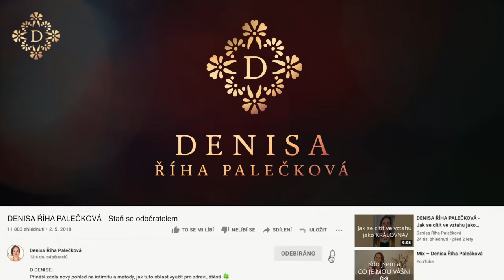DENISA ŘÍHA PALEČKOVÁ - Jaká je nejčastější chyba, když se snažíme něco zlepšit?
Jakou chybu děláme nejčastěji, když se snažíme zlepšit něco v našem životě?

👉 Když se snažíme zlepšit náš vztah, bydlení, pracovní oblast atd. … velmi často se soustředíme na to, co nefunguje. Obzvlášť to platí ve vztazích. Dáváme tolik pozornosti do toho, co nám vadí, co nás štve … Soustředíme se na to, co se nám nelíbí, co bychom chtěli změnit. To je právě často kámen úrazu. Protože kam jde naše pozornost, tam jde naše energie, to sílí a narůstá… více ve videu.

Hlouběji se tímto tématem zabýváme v online programu JAK ŽÍT SVÉ SNY s okamžitým přístupem. Tento program Ti krok za krokem pomůže lépe pochopit sebe sama, najít si a pojmenovat svoje přání a udělat konkrétní kroky k jejich naplnění